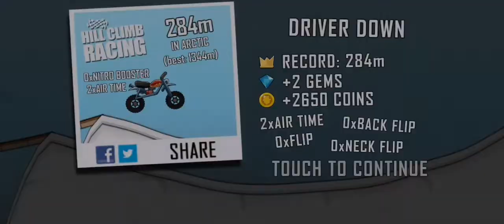two wheeler hill climb racing stunts | tgmg tamil tamil gaming தமிழ்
OFFLINE GAMES Kar game in tamil